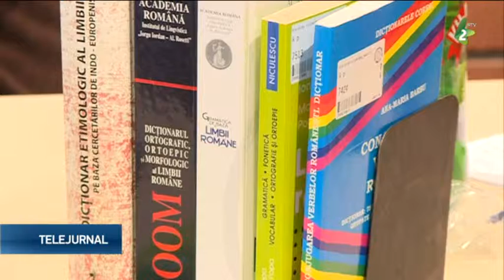Ziua Internaţională a Limbii Materne